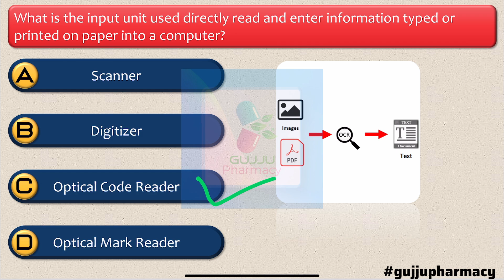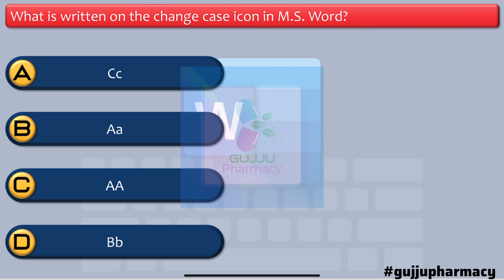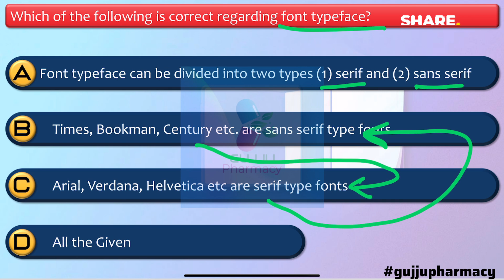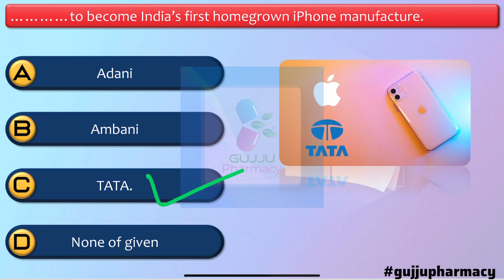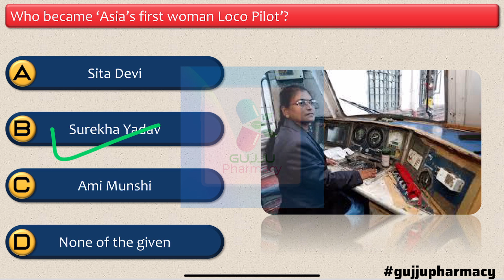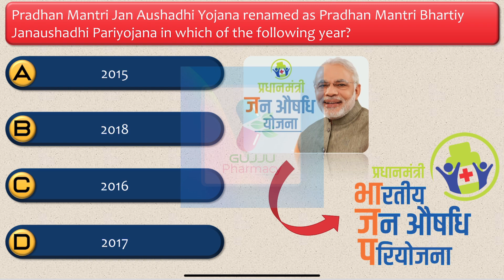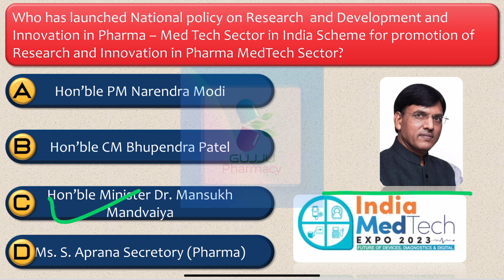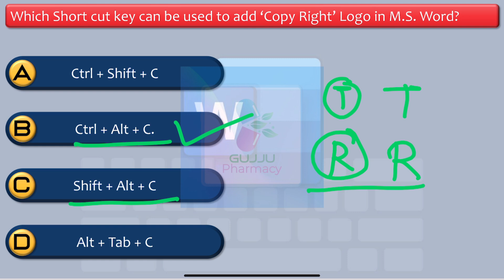Mission Pharmacist | AMC Pharmacist Paper Solution | Computer & General Knowledge | Gujju Pharmacy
મિત્રો આ વીડિયો ખાસ AMC Pharmacist  ૫રીક્ષા ના દરેક MCQ ના સોલ્યુશન તેની સમજૂતી સાથે અને વિદ્યાર્થી મિત્રોને લાભ થાય  તે હેતુ થી બનાવવામાં આવ્યો છે જે ત્રણ ભાગ માં આવશે.

🎵 Track Info:
Title: Synesthesia by GalaxyTones

 • GalaxyTones - Synesthesia | Chillstep
 / synesthesia
YouTube Music: